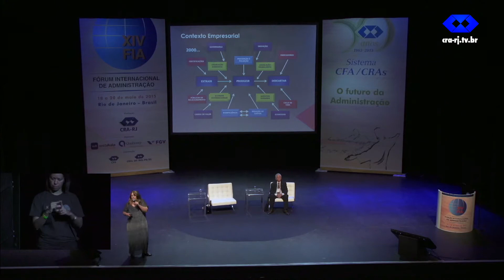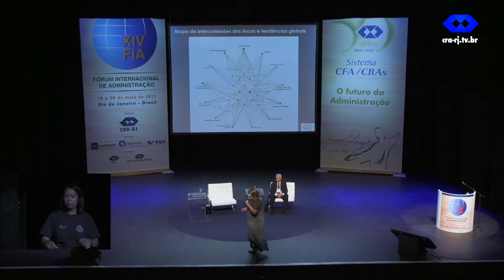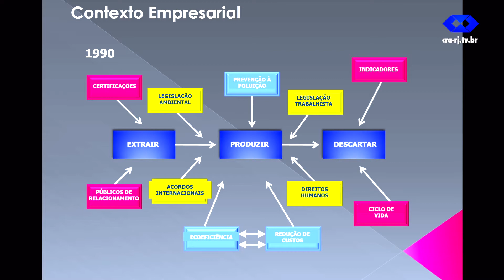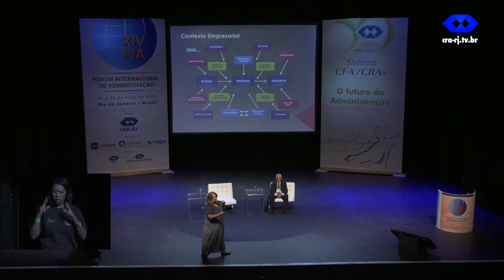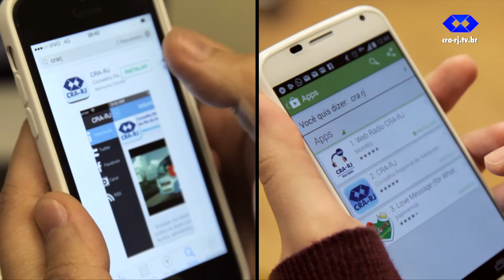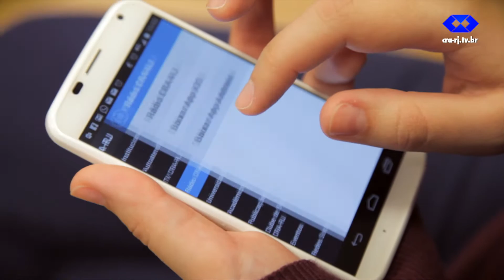AdministrAção em Debate - TV Band - 27/06/2015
Nesta edição do programa AdministrAção em Debate, você irá assistir ao segundo dia do Fórum Internacional de Administração, com a palestrante Adm. Malu Pinto que falou sobre administração com a gestão da sustentabilidade, você também vai assistir a uma entrevista com Adm. Paulo Vicente dos Santos Alves falando sobre os novos modelos de gestão.